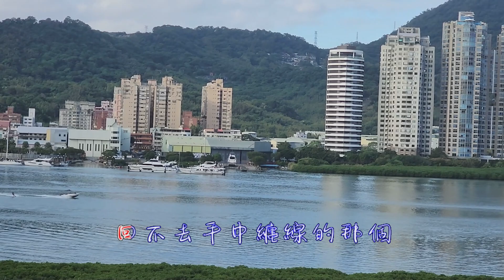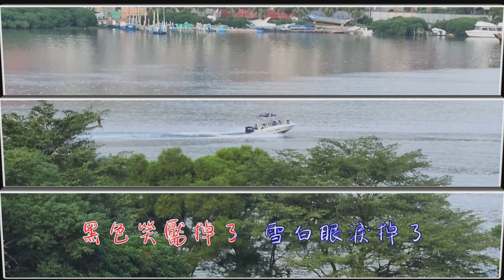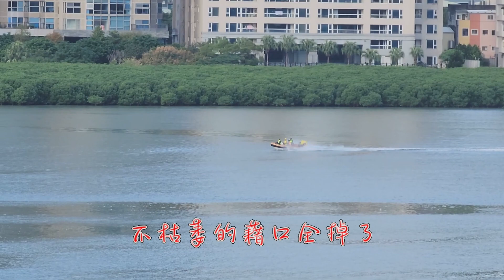鄭如儀 掉了 (2022年11月20日關渡大橋一日遊)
故事情節掉了 主角對白掉了
該屬於劇中的對角戲也掉了
胸口沒有快樂 斷了船的滑板
不枯萎的借口全掉了。懂嗎?
106年3月24日
來自lin8wuyan